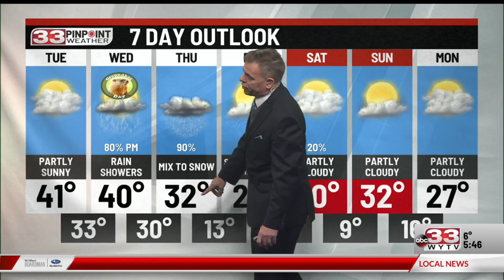Sunshine and clouds, warmer Monday